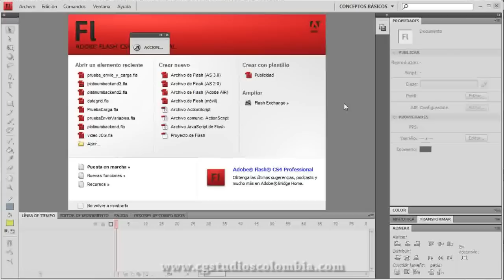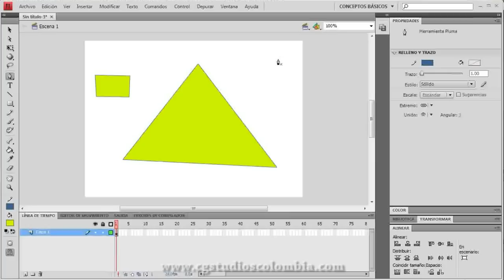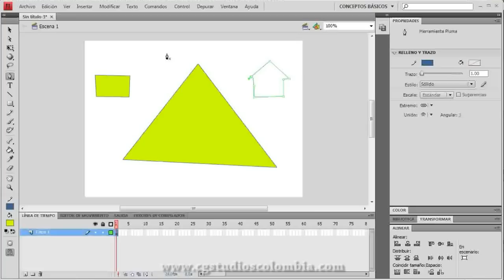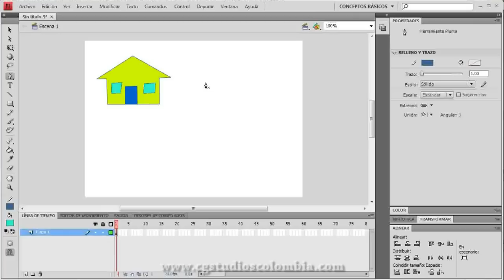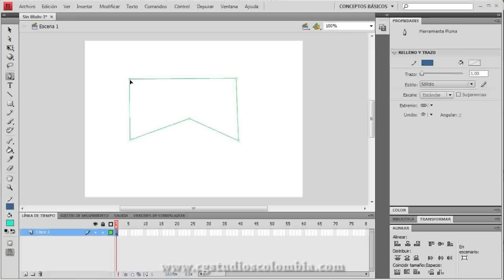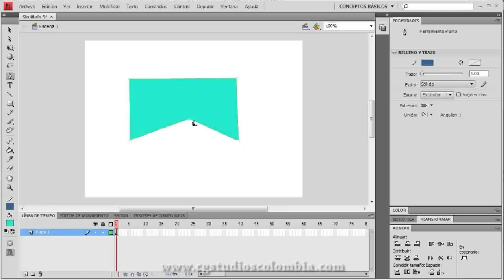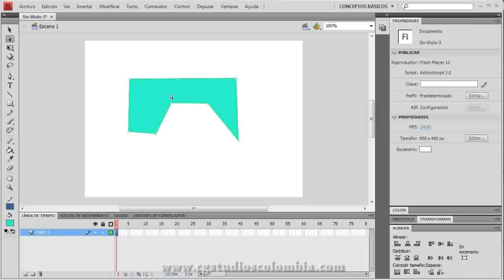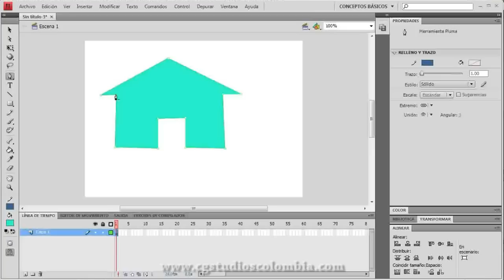020-1 Herramienta Pluma Parte 1 de 2 Tutorial Flash CS4 . CG Studios Colombia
Videotutorial de Flash CS4 que explica la herramienta pluma y sus propiedades. CG Studios Colombia.